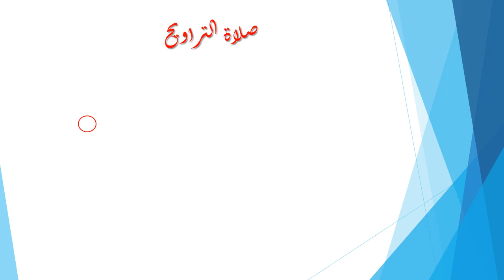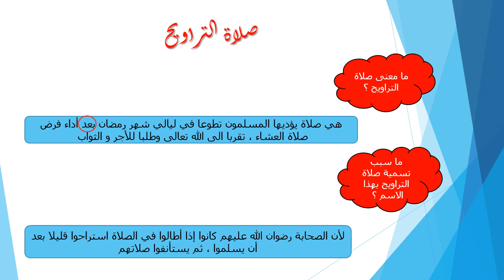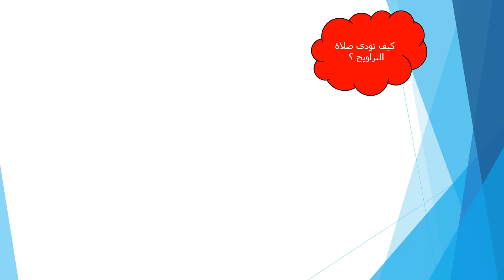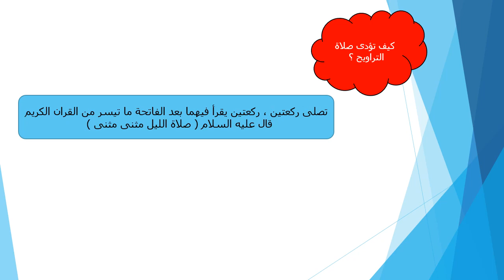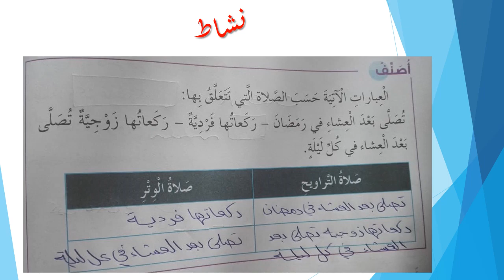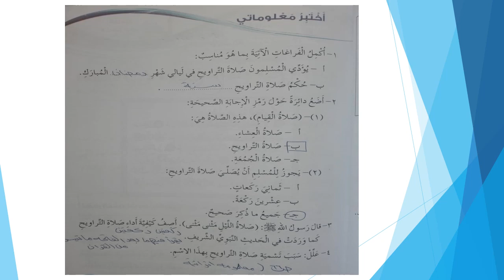الصف الخامس - التربية الاسلامية: صلاة التراويح-المعلمة:عائشة ربابعة